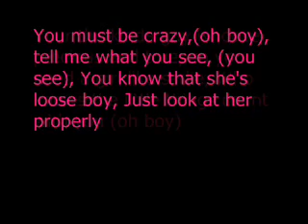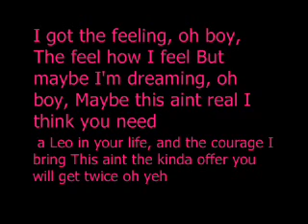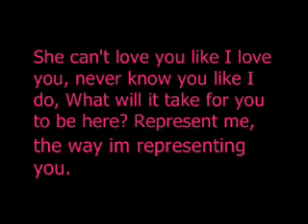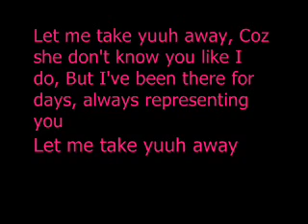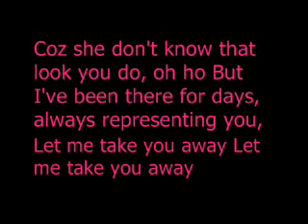Sadie Ama Let me take yuuh away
its a  good song the best by her check it out